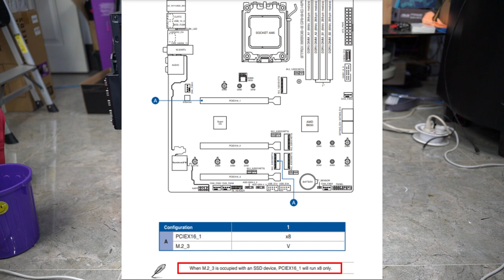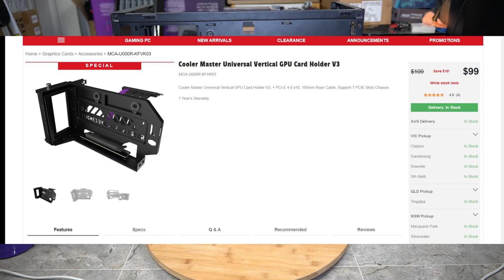cooler master HAF 700 EVO case review/features/how to disassemble DIY guide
first off m,y apologies for the incorrect detail
it has 4 usb 3,2 ports on the front as u can see, i accidentally said 3

also wen i show the temp display i accidentally spelt site as SIGHT , my bad autocrrect messed me up but i should ve caught that
i will do better in future guys
pls forgive me

this is going to be my new personal pc case
im going from the asus helios to this case
here i show the case
and do a in depth review on the case and what it has to offer
i will be doing a build in this case in the next video

in this video i go over the cooler master haf 700 evo case
features
how to build in it
how to disassemble
guide to to building
how to install the vertical gpu mount/holder
pcie 4,0 cable
tooless design

W.U.G.A.W.B
life hacks
tips and tricks
d.i.Ys
fixes

sincerely

mikeyz vlogz

PLEASE NOTE